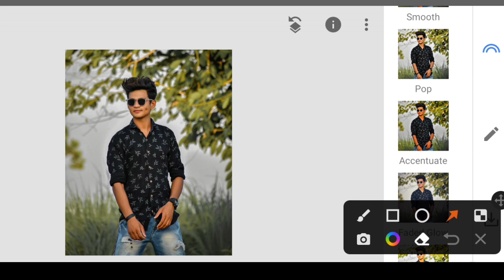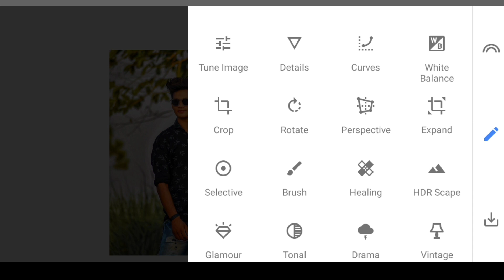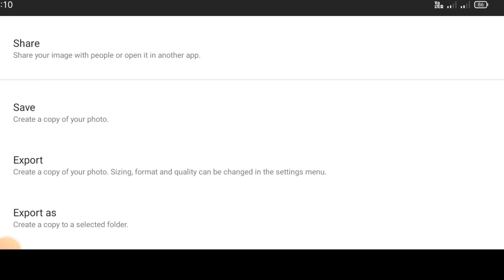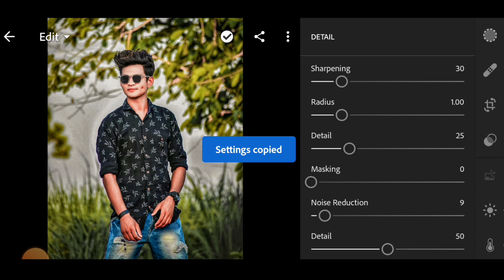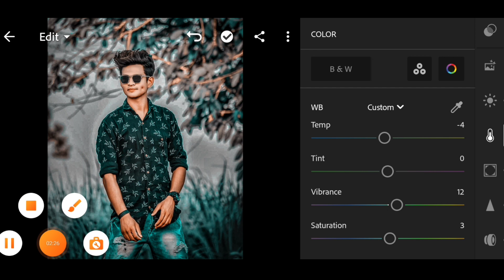Snapseed Best Realistic Color Effect Editing Tricks🔥| Dawonload Preset Free Lightroom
Lightroom cc
Snapseed
PicsArt
Sketch Book
kineMaster
lightroom photo editing
lightroom editing

Best preset Lightroom. Lightrooom presets outdoor.